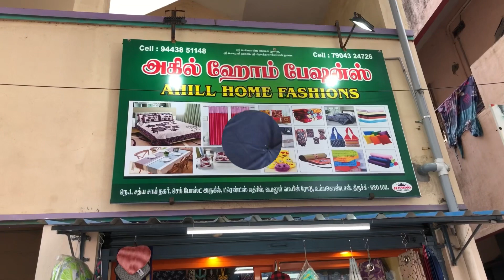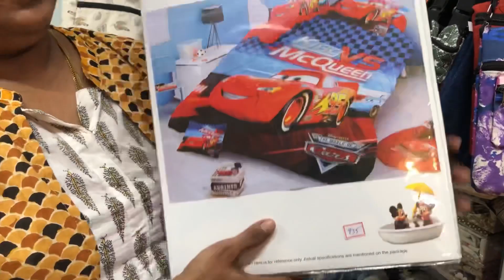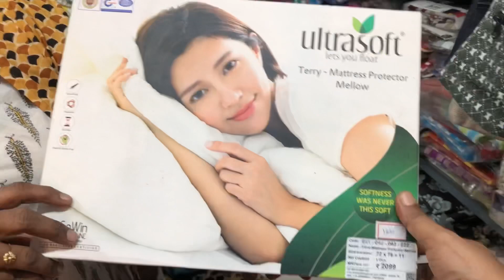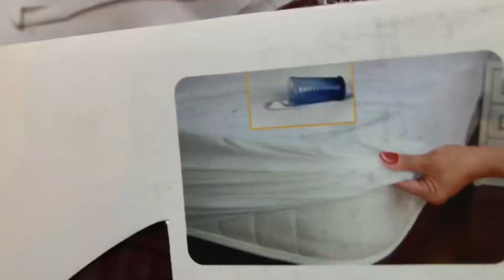My first 2021’s shopping vlog part 2| Home decors |Good standard cotton materials|Ahill home fashion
Hello everyone,
This is a happy customer’s shopping vlog.I thoroughly enjoyed this shopping,so thought of sharing the shopping experience with you all.you can contact the owner for your orders,number provided.This is not at all a paid promotion .